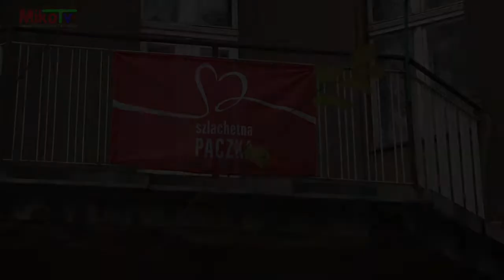Szlachetna paczka w powiecie mikołowskim.